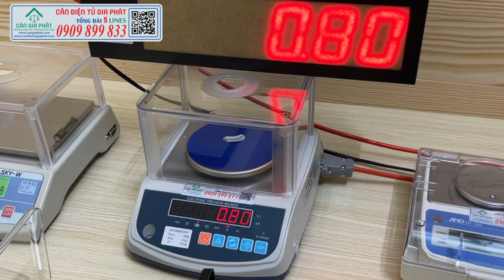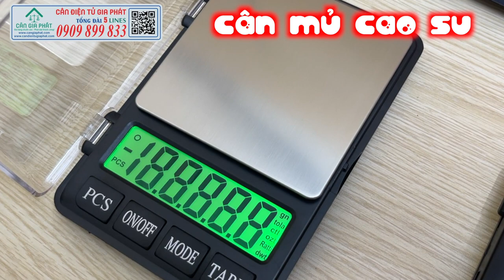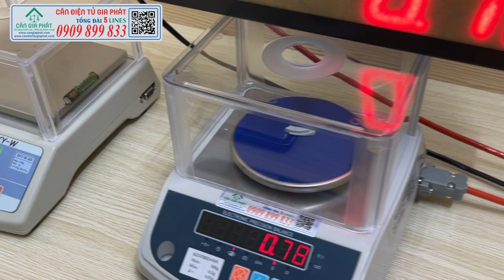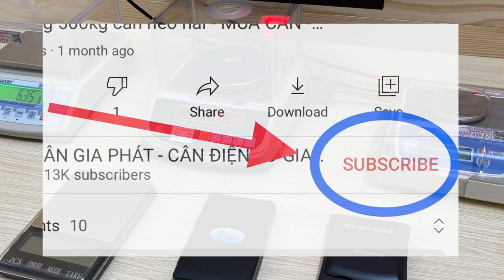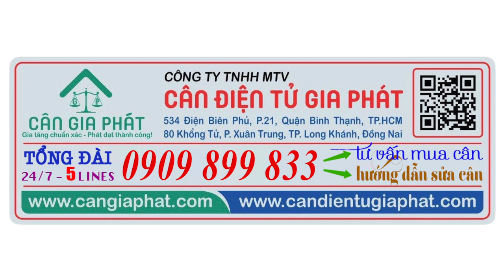Cân mủ cao su - cân điện tử cân mủ cao su - cân điện tử đo độ mủ cao su - MUA CÂN - 0909 899 833